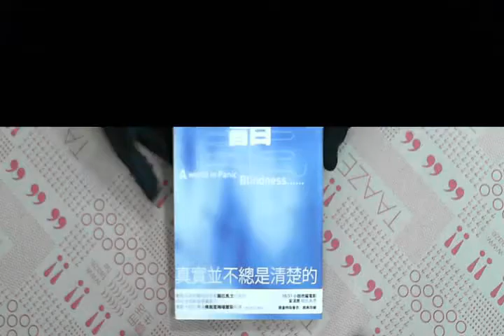TAAZE｜盲目 二手書書況 9571337382